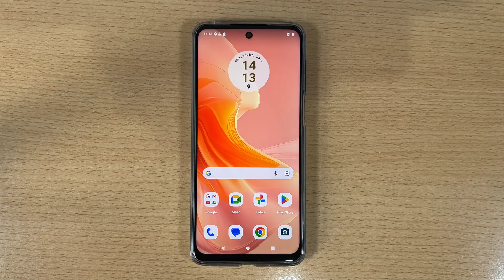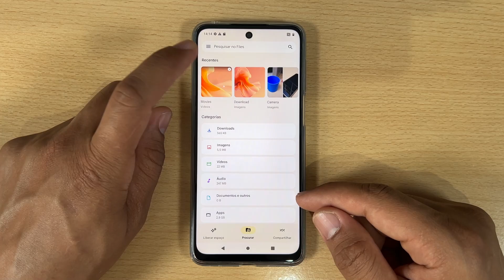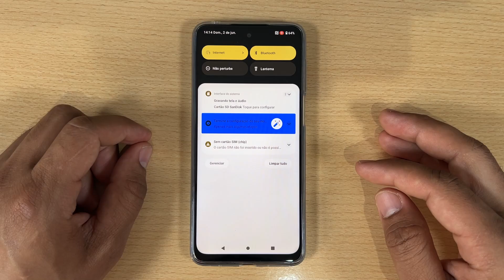Como Gravar a Tela do Motorola Moto G04